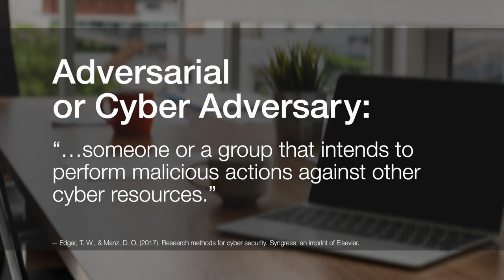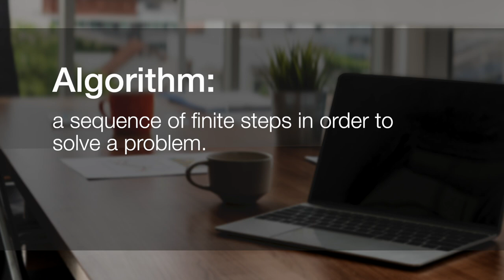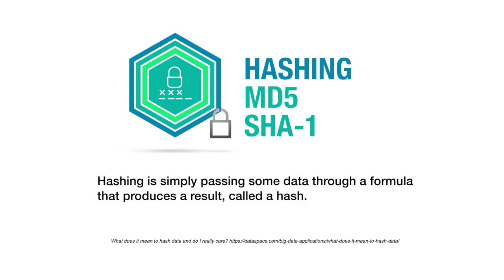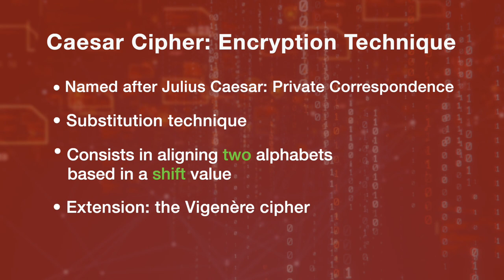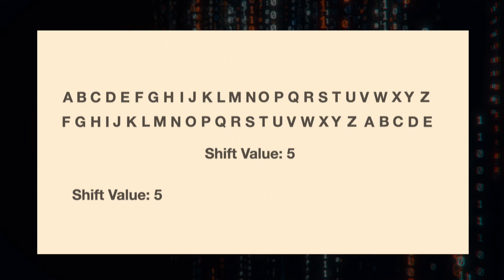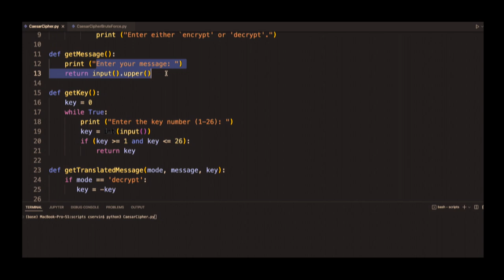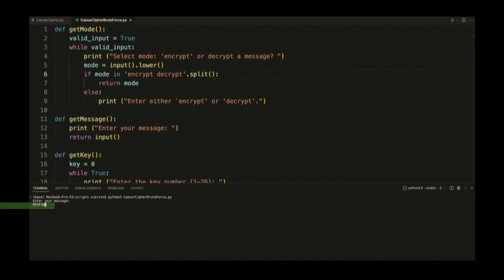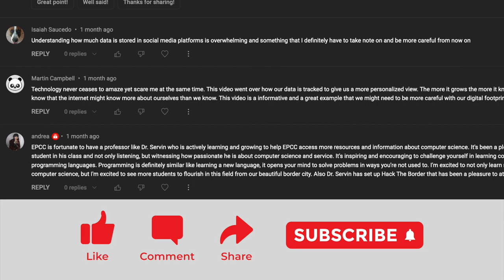The Hackers' Corner 8: Cryptography Part I: Symmetric-Key Algorithms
In this two part series of cryptography, part one introduces different types of encryptions such as AES and RSA. This episode concentrates on symmetric-key algorithms (AES - Advanced Encryption Standard)